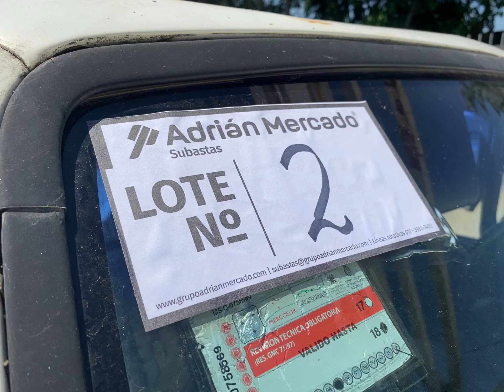Por c/o de Lesko SACIFA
LOTE 2 - Chasis con cabina Ford, modelo f4000, dominio ALY-645, año 1995, caja fija playa de barandas rebatibles de 3620 x 2200 mm., con elevador hidráulico de personas, barquilla dieléctrica y 2 patas estabilizadoras.-